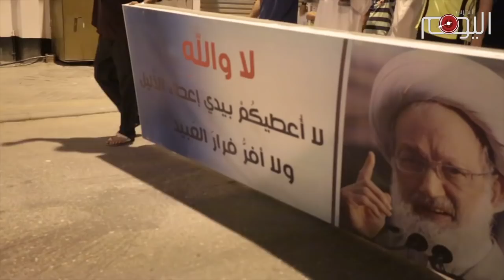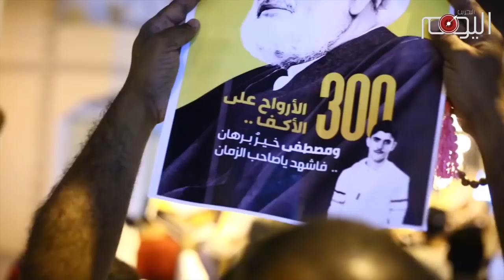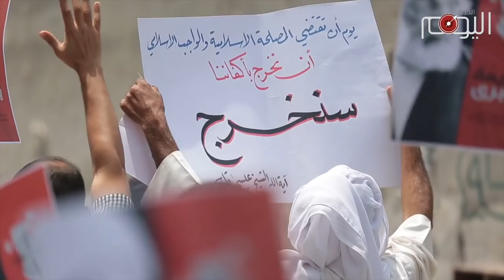تقرير متلفز: البحرين على حافة الانفجار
غليان شعبي وترقب يسود الشارع البحراني مع اقتراب موعد محاكمة آية الله الشيخ عيسى احمد قاسم يوم الأحد المقبل السابع من مايو. ثلاثة أيام اعتبرها أهالي الدراز في بيان لهم حاسمة في تحديد مستقبل الأجيال القادمة داعين جماهير الشعب الى الإحتشاد في هذه الفترة التي وصفوها بالأهم في عمر نضال البحرانيين في مواجهة أخطر مشر­وع في تاريخ البحرين ضدّ استهداف الطائفة في وجودها.

 القوى الثورية هي الأخرى أكدت في بيان مشترك على الحق في استعمال أدوات الدفاع المقدس وقطع أيدي المعتدين  وخاصة بعد التعدي الخليفي على البحرانيات, في وقت انطلقت فيه سلسلة من التظاهرات والاحتجاجات الغاضبة في العديد من البلدات البحرانية رفضا للتعديات على المواطنات والإمعان في استهدافهن, كما تجري الاستعدادات لفعاليات غاضبة انتصارا لآية الله الشيخ عيسى قاسم مع تواصل الاعتصام المفتوح بجوار منزله في بلدة الدراز المحاصرة منذ شهر يونيو من العام الماضي.

  تيار الوفاء الإسلامي دعا من جانبه إلى تظاهرات مركزية باتجاه بلدة الدراز المحاصرة، انطلاقا من ثلاثة محاور محيطة بالبلدة ضمن فعالة لن نخذلك التي انطلقت من محاور في بلدات باربار، بني جمرة والمرخ باتجاه الدراز المحاصرة فيما جدد علماء البحرين الموقفَ المعلن بشأن الدفاع عن آية الله الشيخ عيسى قاسم “حتى الموت”.

اشتباكات اندلعت إثر ذلك مع قوات المرتزقة الخليفية التي اطلقت وكعادة الجبناء قنابل الغاز المسيل للدموع باتجاه المحتجين الغاضبين.

حماقات خليفية تدخل البحرين في المجهول , فالشعب لن يتخلى عن عقيدته ولا عن مطالبه ولقد اثبت طوال السنوات الست الماضية ثباته على مواقفه وعدم استسلامه للعائلة الخليفية التي تخرب بيوتها اليوم بأيديها وأيدي المؤمنين الذين وعدهم بالنصر ومن أصدق من الله قيلا.